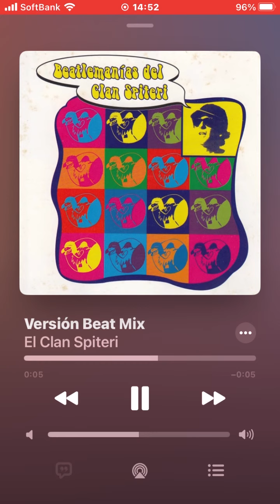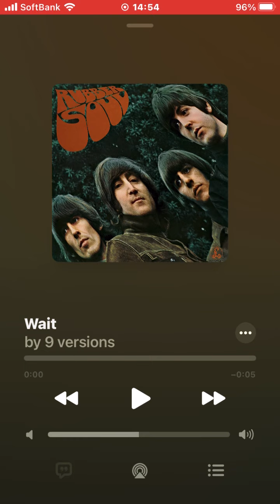♪ Wait (Rare Covers)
1. Yellow Umbrella『Little Planet』(2007)
2. The Dilemmas『(V.A.) The Beatles - Tribute Anthology Volume 1』(1998)
3. Ben Kweller『(V.A.) This Bird Has Flown: 40th Anniversary Tribute To Rubber Soul』(2005)
4. Stars On 45 (Starsound)『The Very Best of Stars On 45』(2002)
5. El Clan Spiteri『Beatlemanías』(1999)
6. The Sunshines『The Sunshines』(1966)
7. Will Taylor & Strings Attached『Acoustic Rubber Soul: Songs of the Beatles』(2014)
8. Kaz Silver『(V.A.) The Beatles Complete On Ukulele』(2012)
9. Cara Dillon & Sam Lakeman『(V.A.) Rubber Folk』(2005)